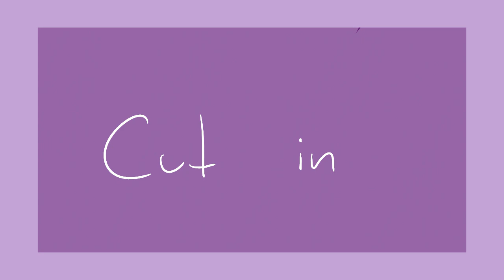A part of a big colabe (ty for 569subs)